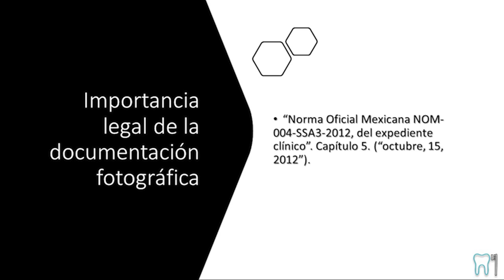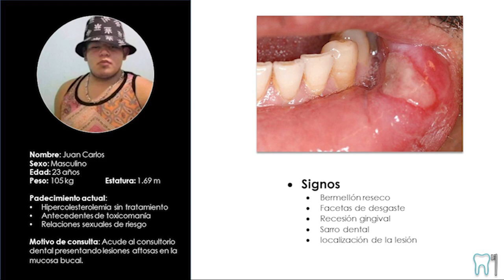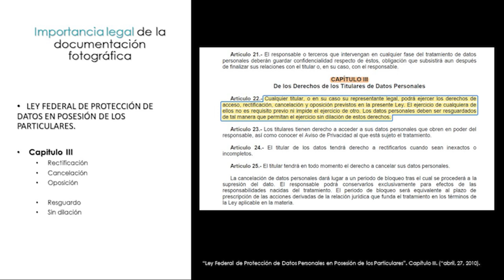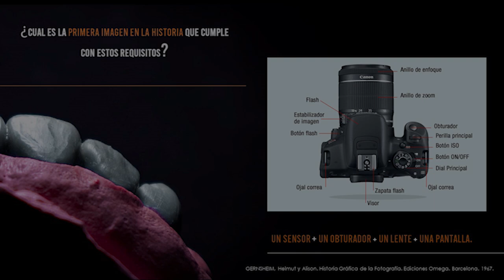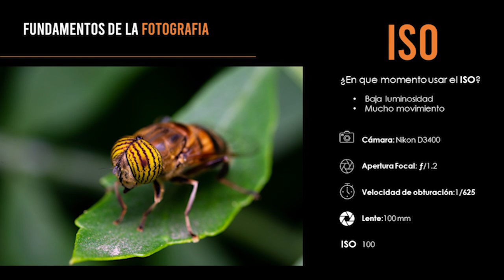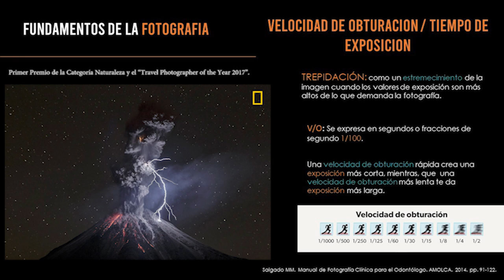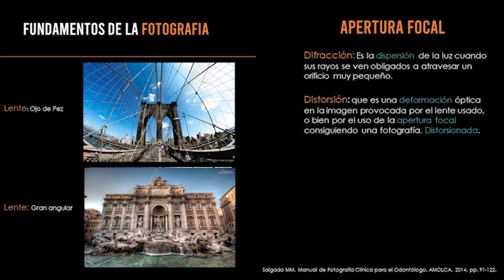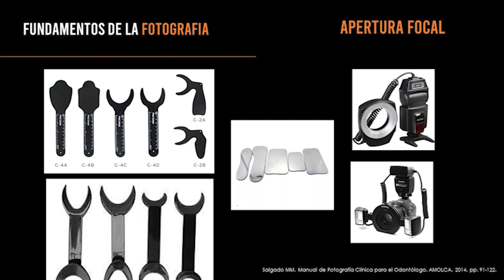Curso de FOTOGRAFÍA DENTAL para principiantes | Dr. Rodrigo Díaz | Curso de fotografía básica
Primero que nada muchas gracias a todos por el apoyo en esta primera sesión sobre el curso de fotografía clínica ahora si comencemos...

Estos fundamentos que aprendimos hoy se pueden aplicar a la mayoría de los dispositivos con sus respectivas diferencias. Otra vez, el software hace la diferencia, ya qué dependiendo del dispositivo es el software que tenga, no es lo mismo  una camara reflex, a una cámara compacta, a una cámara instantanea o a la cámara de un celular.

La intensión de ésta pequeña introducción es que conozcan los temas que vamos a abordar en el curso completo.También, que se vayan familiarizando con la terminología fotografía que va a ser fundamental más adelante y por supuesto, que si les ha parecido interesante se suscriban al curso en alguno de sus niveles.

El curso está en proceso de certificación por lo que no tiene un valor currícular pero si, se les hace la entrega de un reconocimiento y por supuesto el conocimiento para hagan una estomatología de excelencia.

Quiero recordarles que es completamente en línea, y es la única vez que tendrán estos precios.

Para el curso no será necesario de equipo fotográfico avanzado ya que además te enseñamos a crear tu propio equipo fotográfico sin necesidad de hacer un gasto excesivo.

Por supuesto, si cuentas con una cámara réflex, retractores, espejos intraorales, flash externo, soft box, contrastes, etc. Tu aprendizaje será exponencial,  pero el curso está diseñado para que si solo tienes un smartphone y pocos recursos también puedas hacer buenas fotografías y con los requisitos que pide la norma oficial.

El costo del curso tanto en el nivel medio como el avanzado es de $200  así si tu ya sabes algo de fotografía y no quieres saber los fundamentos básicos porque ya los conoces y solo quieres saber el uso de herramientas avanzadas como el ring flash twing flash, soft box octa box, revelado fotográfico photoshop  snapseed, lente macro, solo inscribete al curso avanzado mientras que si solo quieres saber lo suficiente para hacer excelentes fotografías para tu documentación clínica tenemos el medio.

Próximamente voy a publicar las fechas del curso, y la liga para que puedan entrar.